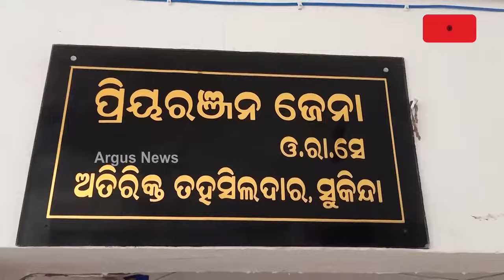ଅଟୁୱାଲ କଲୋନି ପାଲଟିଛି ବିଜେଡି ନେତାଙ୍କ ଆଡ୍ଡାସ୍ଥଳୀ || Sukinda house rent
ଅଟୁୱାଲ କଲୋନି ପାଲଟିଛି ବିଜେଡି ନେତାଙ୍କ ଆଡ୍ଡାସ୍ଥଳୀ । ଜବରଦଖଲ ସହ ବେଆଇନ ଭାବେ ବିକ୍ରି କରୁଛନ୍ତି ଘର । ଯାଜପୁର ସୁକିନ୍ଦା ତହସିଲ ଅନ୍ତର୍ଗତ ସୁକିନ୍ଦା ଟାଟା ଟିସ୍କୋ ମାଇନ୍ସିରେ ଅଟୁୱାଲ କଲୋନୀ ଘରକୁ ଜବରଦଖଲ କରିଛନ୍ତି ପୂର୍ବତନ ବିଜେଡି ବିଧାୟକ ଡ୍ୟାନି ଘଡେଇଙ୍କର ସହଯୋଗୀ ।